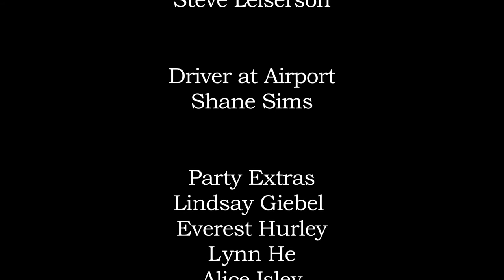Because I Can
My final film for Film 172: Narrative Production at UCSC. A man with control issues snaps.